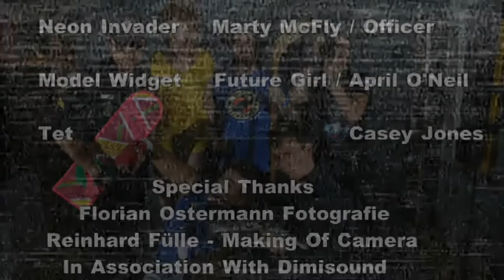Making Of Back To The Future / Teenage Mutant Ninja Turtles Shooting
an all exclusive look behind the scenes of our first big shooting feat.
Neon Invader
Model Widget
Florian Ostermann Fotografie